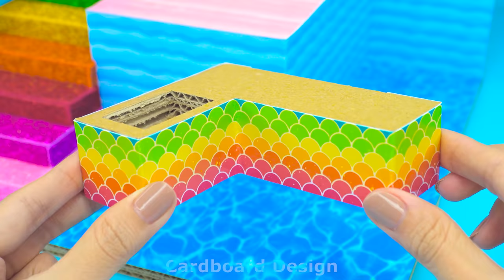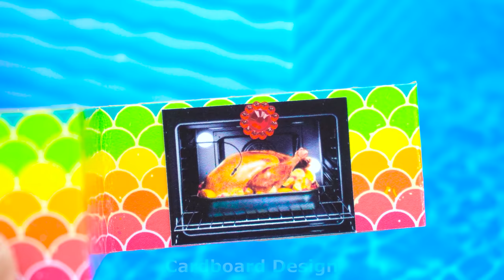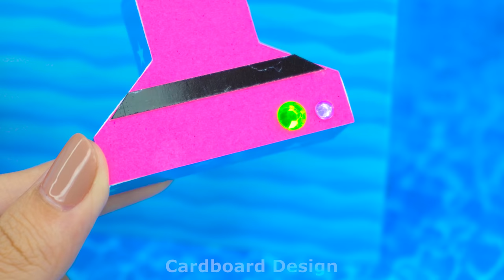DIY Miniature Cardboard House #10 ❤️ Build Miniature Rainbow House With Aquarium Around For Pet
Hello Babe ❤️ Happy Weekend ! Today I DIY Miniature Cardboard House #10 ❤️ Build Miniature Rainbow House With Aquarium Around For Pet

0:00 | Intro video
0:13 |  Build Miniature Rainbow House With Aquarium Around For Pet
10:20 | Relaxing  my Fish and Hamster
Title :
( English ) DIY Miniature Cardboard House #10 ❤️ Build Miniature Rainbow House With Aquarium Around For Pet
( Español ) Casa de cartón en miniatura para bricolaje # 10 ❤️ Construya una casa de arco iris en miniatura con un acuario alrededor para mascotas
( Português ) Casa de papelão em miniatura faça você mesmo # 10 ❤️ Construa uma casa em miniatura do arco-íris com um aquário ao redor para o animal de estimação
( 한국어 ) DIY 미니어처 골판지 하우스 #10 ❤️ 애완 동물을 위한 수족관이 있는 미니어처 레인보우 하우스 만들기
( 日本人 ) DIYミニチュアダンボールハウス＃10❤️ペットのために水族館のあるミニチュアレインボーハウスを建てる